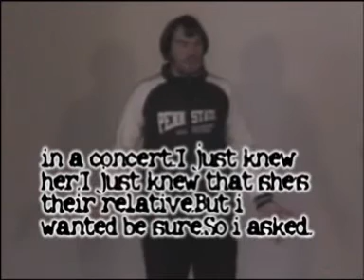Pavel Berdon-Monologue in privacy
Pavel tells of privacy policy.